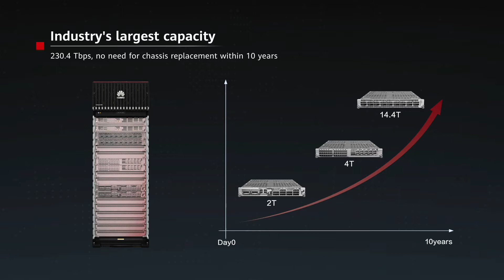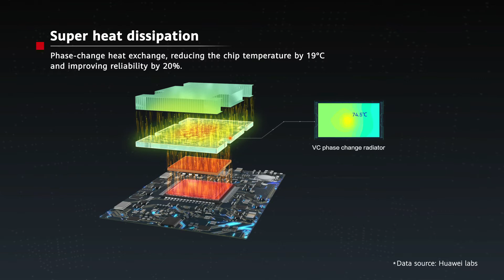NetEngine 8000 X16 Product Overview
Check out Huawei's NetEngine 8000 X16 — a universal core router with the industry's largest capacity. Plus, it's future-proof over the next 10 years!